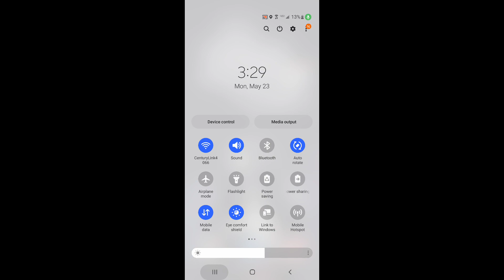league of legends ranked wildrift Braum 2/1/23 Emerald Gameplay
tanky boi